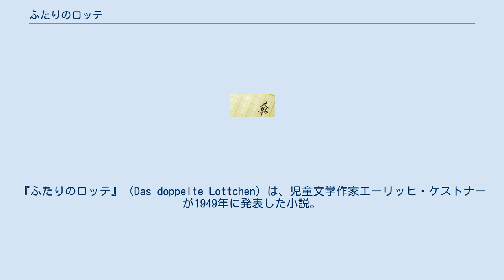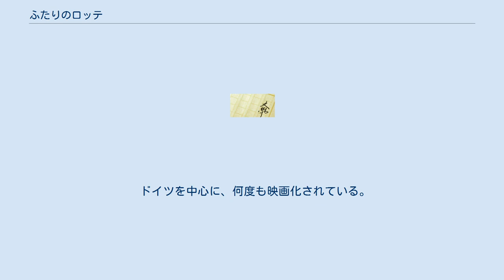ふたりのロッテ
エーリッヒ・ケストナーの小説
『ふたりのロッテ』（Das doppelte Lottchen）は、児童文学作家エーリッヒ・ケストナーが1949年に発表した小説。
元はナチス・ドイツ時代に当局に追われていたケストナーが変名を用いて映画の脚本として書いたものであったが、当局に発覚して製作が中止となり、戦後になってから公表された。
ちなみに2人の主人公・ルイーゼとロッテの名前は、ケストナーの内縁の妻であったルイーゼロッテ・エンダーレの名前を半分にして名づけられている。
 この作品を原作とした演劇・映画・アニメなどが多数作られている。
 オーストリアのケーニッヒ湖畔にある「こどもの家」には、毎年夏になると多くの子供たちが国内各地からやってきて、夏休みを過ごす（サマーキャンプ）。
ウィーンから来たルイーゼ・パルフィー（ややがさつでお転婆）とミュンヘンから来たロッテ・ケルナー（母親思いの優しい性格）は、お互いがあまりにも似ていることに驚き、仲良くなる。
そして、互いの生まれた日や生まれた場所が同じことから、自分たちが実は双子であり、音楽家である父親の仕事中毒が原因で離婚した両親が、シングルマザー・シングルファザーを装って、子供を一人ずつ育てていたということを知る。
 自分たちの両親がどういう生活を送っているかを知るために、双子は髪形を相互に入れ替え、相手に成りすまして帰宅し、状況を報告しあった。
ロッテの病気でふたりの入れ替わりがばれてしまい、最終的には両親は再婚する。
 劇団四季初演は1971年のニッセイ名作劇場（開催される劇場近郊の小学校6年生を招待対象としたミュージカル）。
それから何回か全国公演等の公演を繰り返している。
 大月悠と大月恵は実の双子である。
 『NHKこどもミュージカル』のタイトルで、1974年・1984年・2000年に公演・放送されている。
 『わたしとわたし ふたりのロッテ』のタイトルで、1991年から1992年まで日本テレビの『三井不動産アニメワールド』枠で放送。
全29話。
 ドイツを中心に、何度も映画化されている。
 翻案では以下の映画がある。